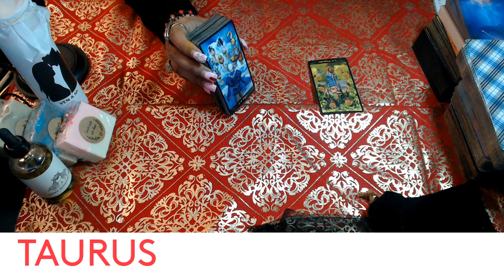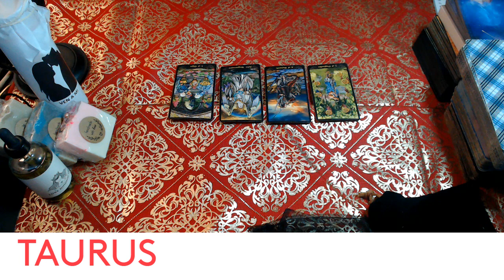TAURUS- MARCH 2022 "VISITING THE PAST"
3 Card Reading
30 Min Reading
1 Hr Reading